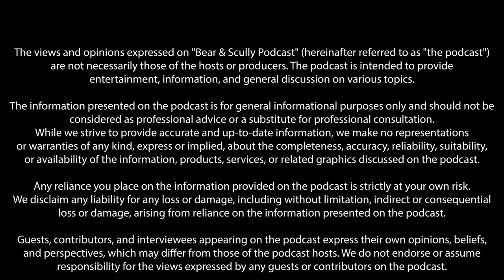The Diary of a Psychiatric Inpatient: With Niamh Brownlee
Tonight we are joined with Niamh Brownlee. Niamh open's up and share's her personal journey, discussing the challenges she's faced while growing up, including her battles with bulimia and depression, and how she's finding the resilience to overcome them.

Through her experiences as a psychiatric inpatient, Niamh sheds light on the strength and hope that can emerge even in the most challenging circumstances.

Niamh's Book